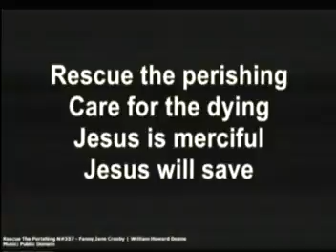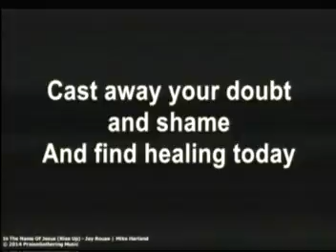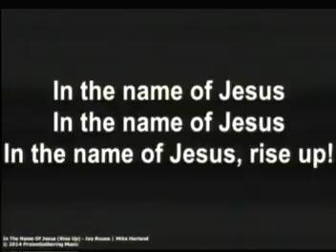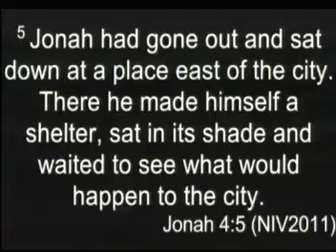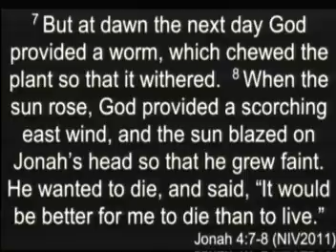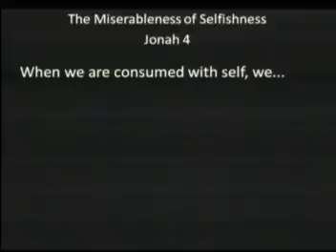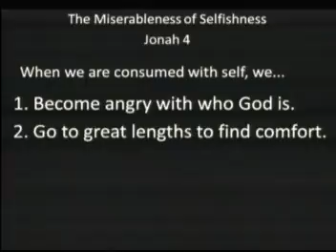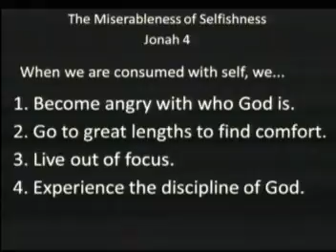The Miserableness of Selfishness